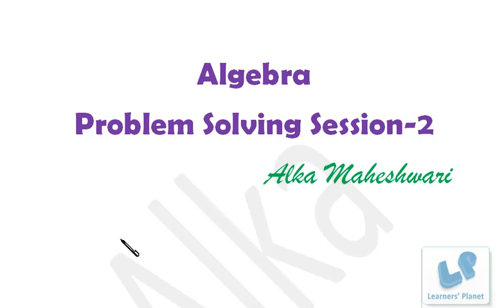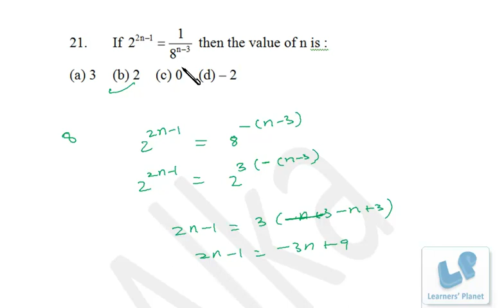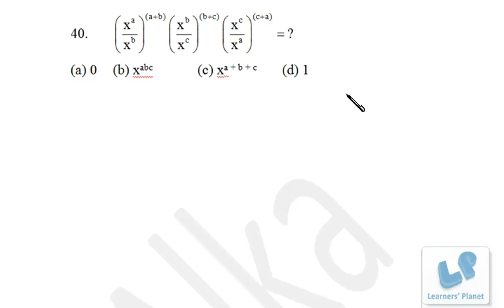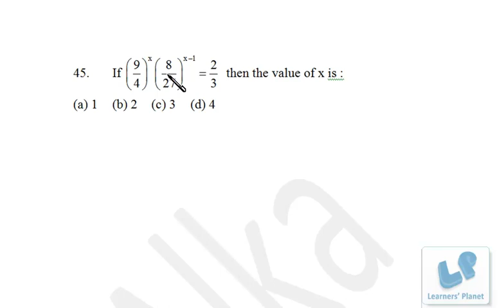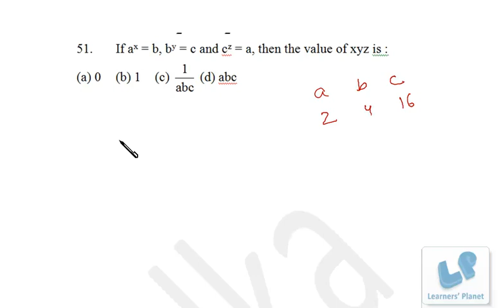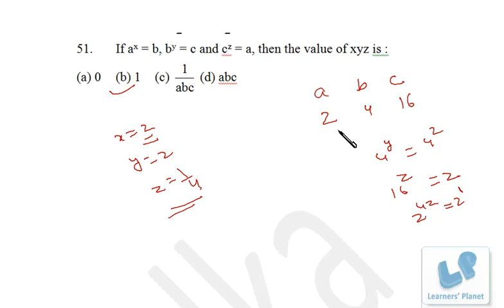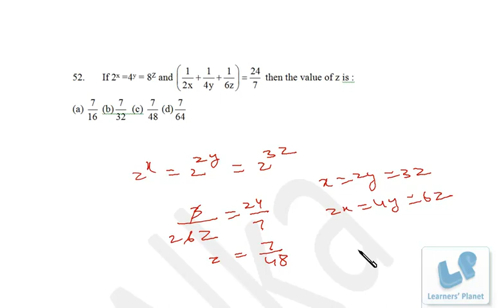Solve basic algebra problems session 2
400 + video lectures instant download for bank PO, SSC CGL

350 + video lectures for CAT, XAT and OMETs for instant download